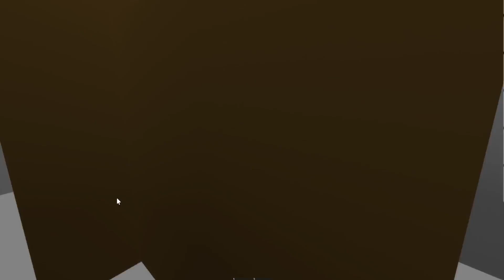فيلم روبلوكس : تحديث الالغاز لماب البيوت 🏡 ( اضافة متحف و معرض 🚙 و مغسلة ) ولكن هناك اسرار كتير 🤫 !!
فيلم روبلوكس : اسرار التحديث الجديد
التيك توك 👇
افلام
سولوم
الغتى والفقير
افلام روبلكس
افلام ماين كرافت
ابوعلى جيمنج
 Abo Ali